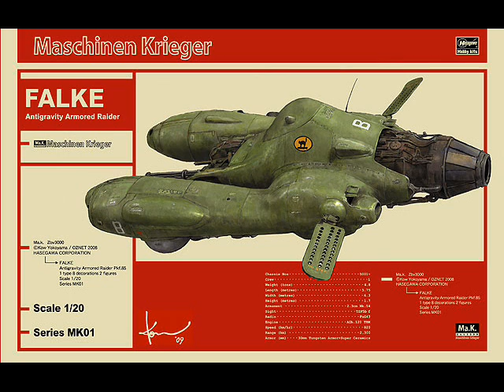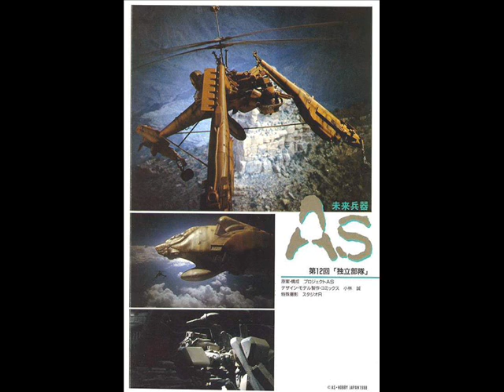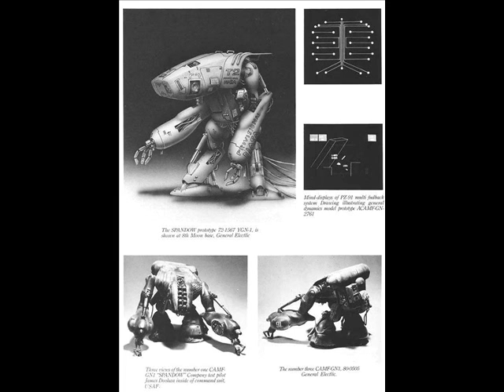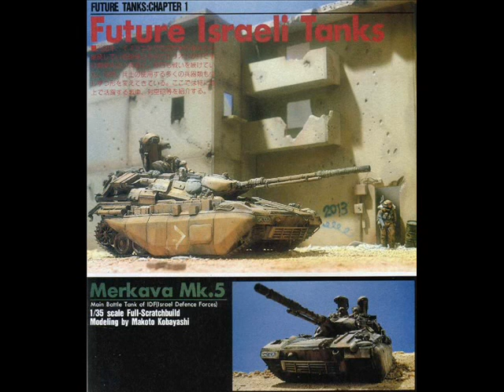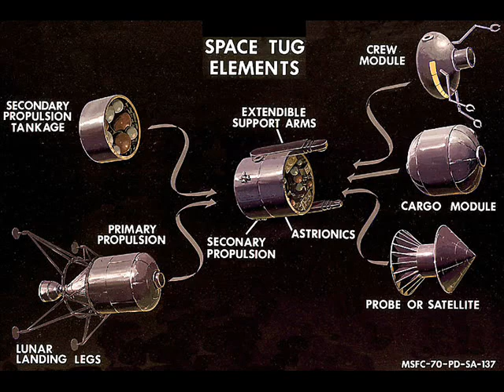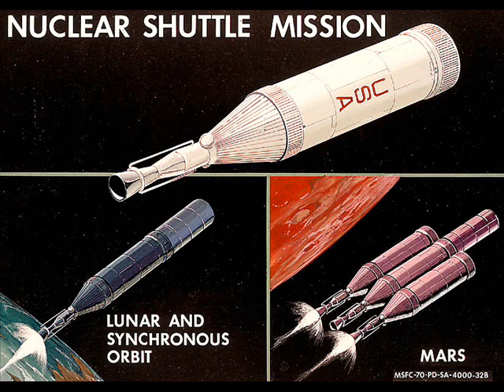Makoto Kobayashi (chill out music)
THE RADIATION IS BURNING MY SKIN